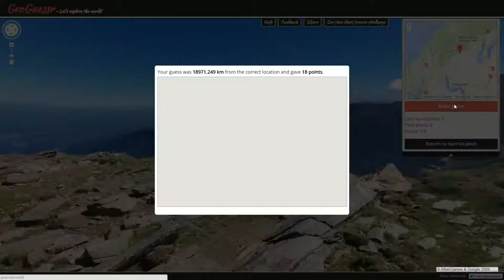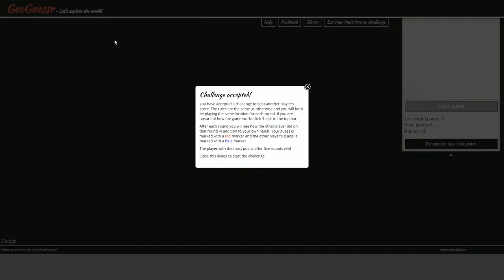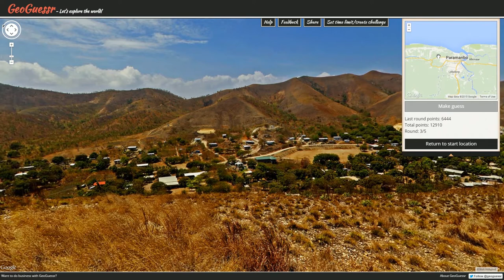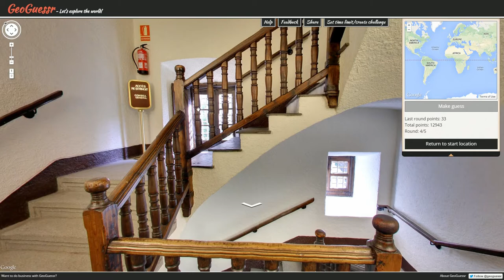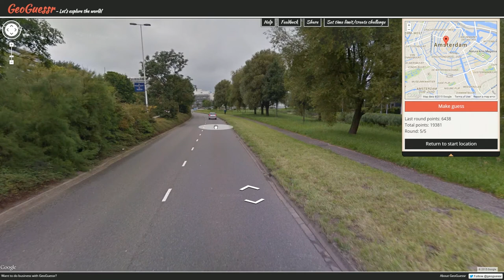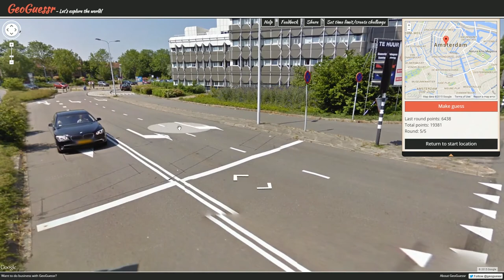Pro Plays with Ather - GeoGuessr Viewer Challenges - Episode 450 (Couldn't This be 30 Episodes Ago?)